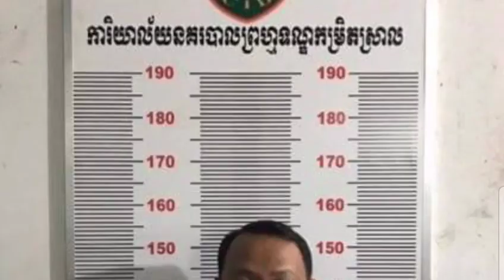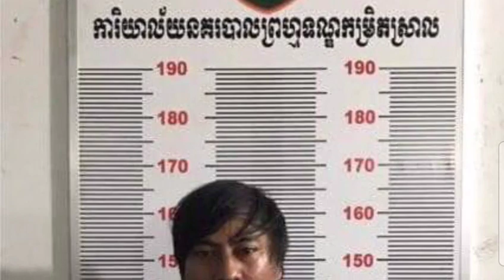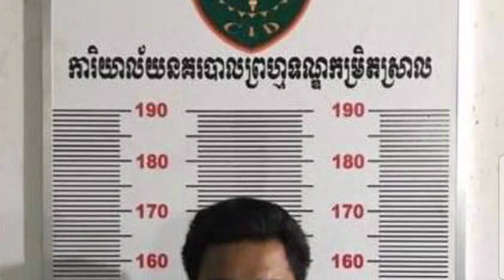ភ្ញៀវណាហ៊ានមកលេងអង្គរវត្តទៀត បើបុគ្គលិកនៅព្រលានយន្តហោះសៀមរាប លួចវះវ៉ាលីភ្ញៀវយកលុយអស់ចឹង